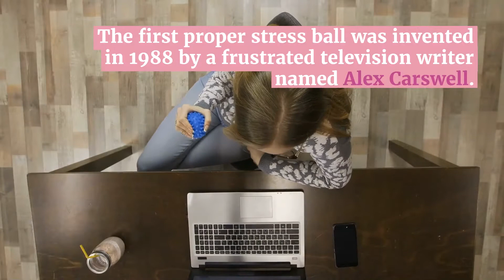Who Invented Custom Stress Balls?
Stress balls are one of the most popular promotional gifts, and it was invented in 1988 by Alex Carswell.